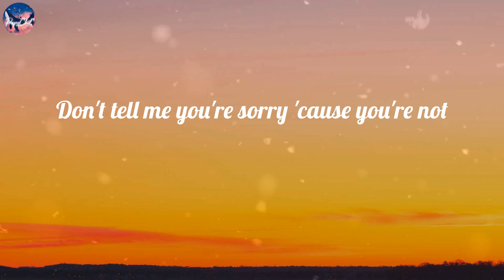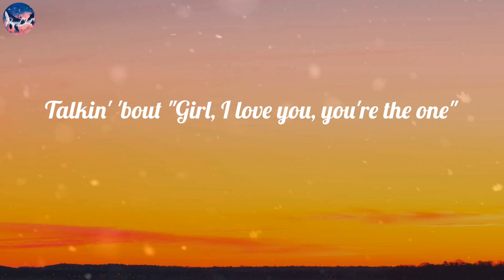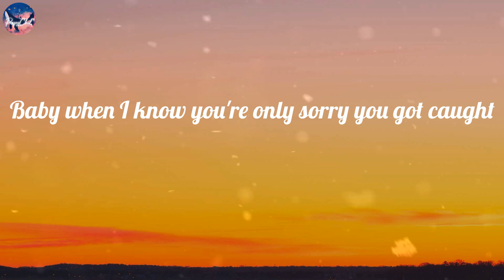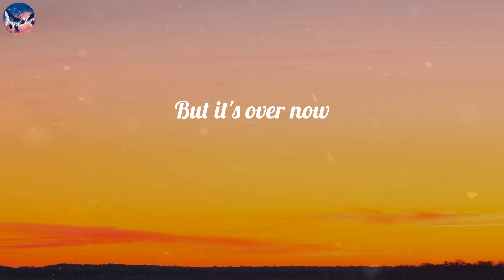Rihanna - Take A Bow (Lyric Video)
Rihanna - Take A Bow

🎤 Lyrics Take A Bow:
Oh, how 'bout a round of applause?
Yeah
Standin' ovation
Ooh